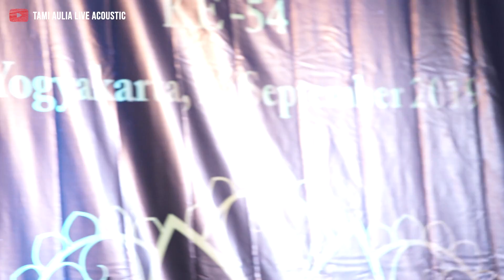TAMI AULIA - PERGILAH KASIH (OFFICIAL MUSIC VIDEO)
Artist:Chrisye
Pencipta: Tito Soemarsono
Publisher: Pt. Publisherindo Musik Utama
Tahun: 1989
Album: Pergilah Kasih

Haaaiii semuanya, terimakasih buat temen2 yang sudah request lagu PERGILAH KASIH CHRISYE [ LIVE ] TAMI AULIA COVER yaa..
Tami coba bawain dengan versi gitar akustik, semoga temen2 suka dengan cover akustik versi Tami yaa..

Jangan lupa dengarkan PERGILAH KASIH CHRISYE [ LIVE ] TAMI AULIA COVER versi aslinya..

Buat yang belum kenal sama Tami, kenalan dulu yuukk. Aku Tami Aulia, lahir dan besar di Lombok, saat ini Tami berdomisili di Yogyakarta dan sedang menyelesaikan studi Strata 1 disalah satu kampus negeri di Yogyakarta. Disela kegiatan belajar, aku bikin project channel YouTube Tami Aulia Live Acoustic. Channel ini khusus untuk bikin cover lagu2 request temen2 dan bakal Tami bawain dengan versi akustik.